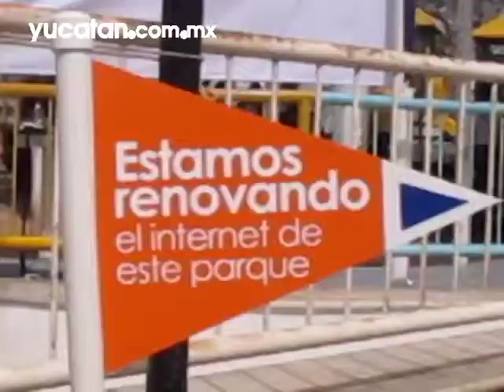Activan el programa "Emiliano Zapata Sur para todos"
Con respaldo de 13 direcciones municipales y una fuerza ciudadana vestida con playeras azules, el Ayuntamiento aplicará durante tres días su programa "Emiliano Zapata Sur para Todos" para transformar la imagen de esa zona del sur profundo y proporcionar diversos servicios gratuitos a la comunidad